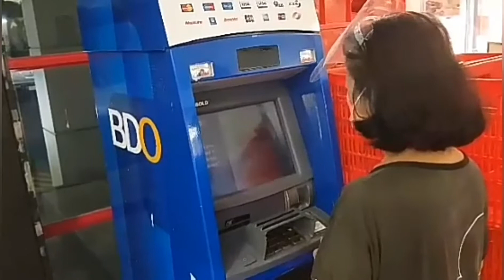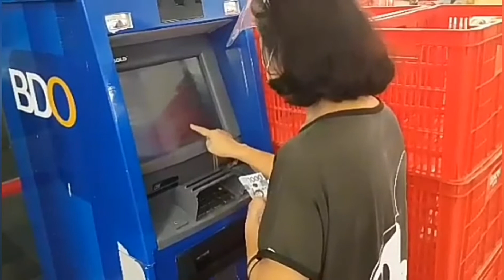MY FIRST YOUTUBE SALARY /Seniora Magdalena /Thanks to all my Viewers and Subscriber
Welcome to Seniora Magdalena